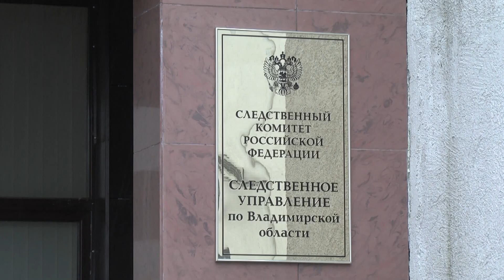Взятка в ИК-5